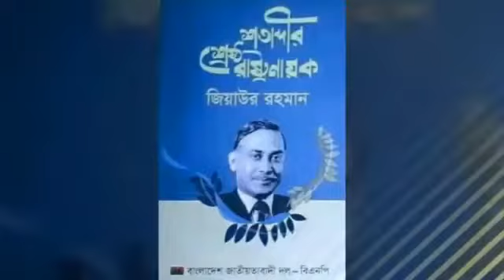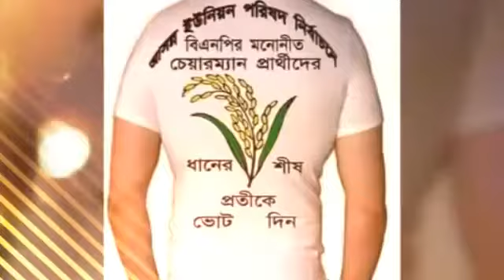joy bangla danar sish। শীষের হবে জয় /BNP SONG //bnp song//mohammad_saiful_islam